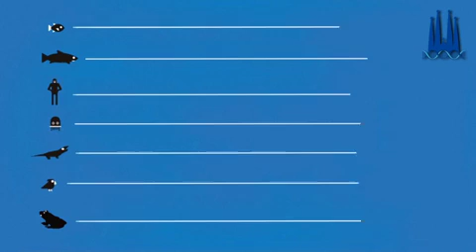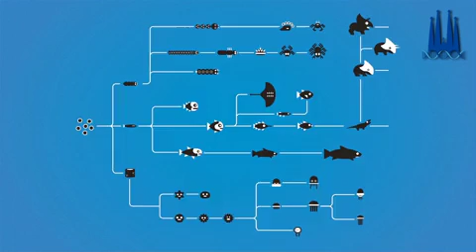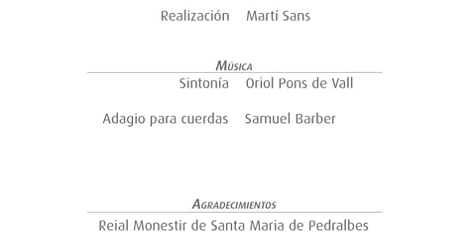Qué quiere decir crear en un mundo en evolución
Introducción a la lección "Cómo comprender la creación en un mundo en evolución" del curso

En el profesor Emili Marlés Romeu (vicedecano de la Facultad de Teología de Cataluña y experto en el diálogo Ciencia y Fe) nos explica cómo podemos comprender el acto creador de Dios en un mundo en evolución. El diálogo con la ciencia ha permitido enriquecer el concepto de creación.